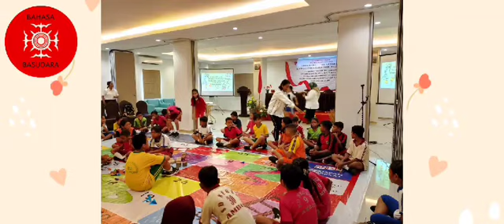Supporting cultural event at local school in Ambon. May 2024